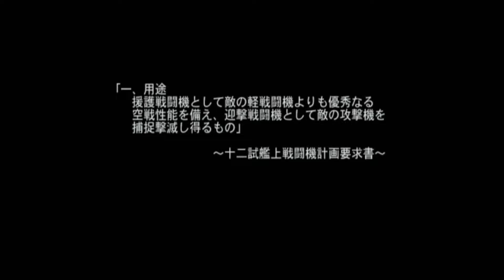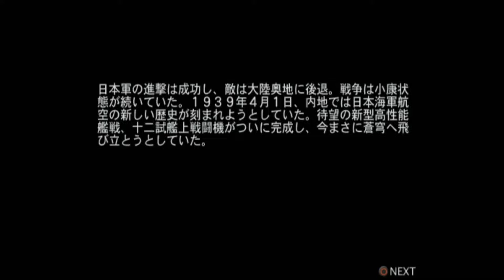【零戦2】飛べよ日の丸墜とせよ敵軍＃２【零式艦上戦闘記2】